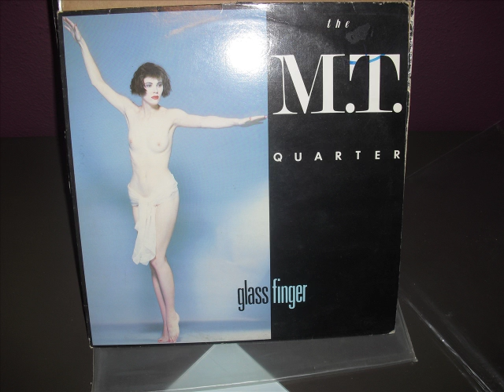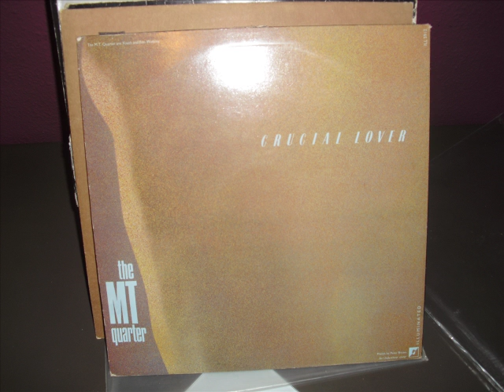M. T. QUARTER-GLASS FINGER